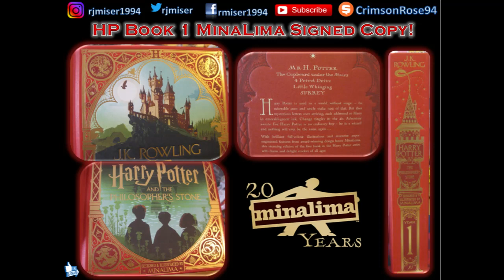Shout Out Sunday #60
pfwvssj